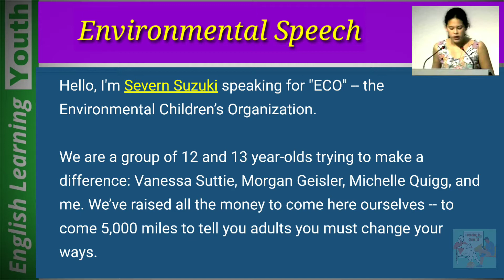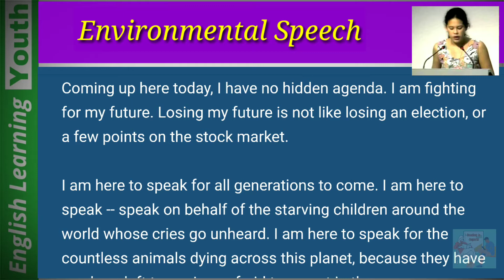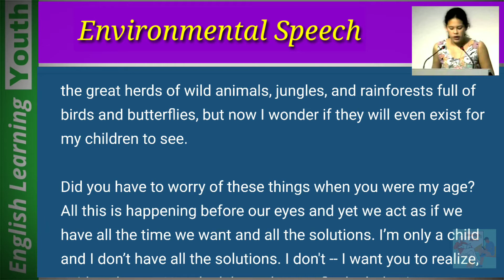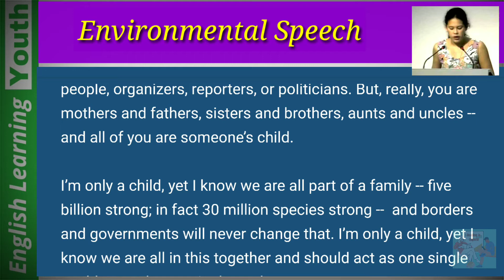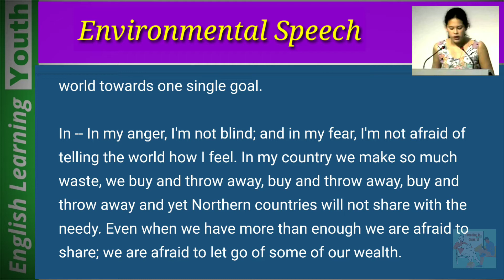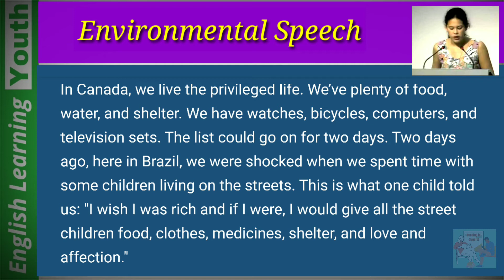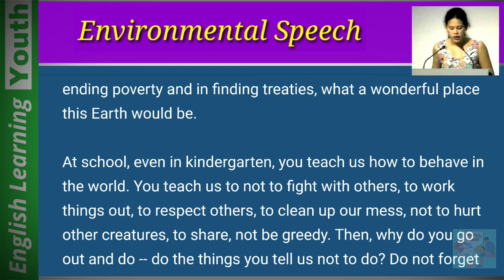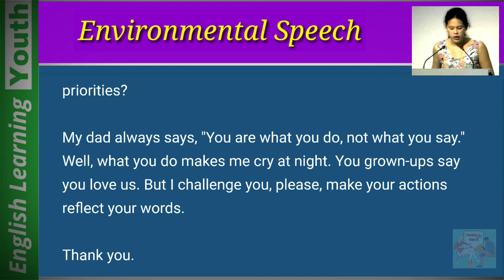Practise Listening and reading:SevernSuzuki's environmental speech at UN's Conference in Rio in 1992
This video practice will make you Fantastic improvement to your English Reading and Listening Skills. The video is perfect for Academic English if you want to take internationally-approved exams such as  IELTS Exam, TOFEL Exams,etc.. and so is for General English exams.

The writings in this videos are perfect for all levels. I highly recommend for those who want to upgrade their English level Especially for
intermediate, elementary and basic level
students.

Title - Environmental Speech by Female Robotic Voice

Severn Suzuki(Environmentalist)

Reading for all Level

English Readers

I hope this person will motivate in your course of life.